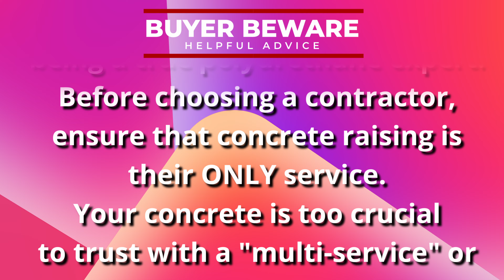Lifting an Exposed Aggregate Patio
The subject of today’s repair is a beautiful exposed aggregate patio that had seen better days. Designed to enhance the outdoor living space, this patio encountered a significant issue — uneven settling. The center joint of the patio, running parallel to the house, had failed. As a result, the two halves of the patio sank, disrupting the surface's integrity and creating a hazardous slope. The inner half of the patio developed an excessive slope away from the house, while the outer half tilted back towards the structure. This uneven settling not only posed a tripping hazard but also compromised the aesthetic and functionality of the patio space.

Our Approach:
The solution involved a meticulous lifting process using polyurethane, a method that Acme Concrete Raising & Repair specializes in. Here’s a breakdown of how we tackled the problem:

Assessment:
Initial inspection to understand the extent of settling and plan the lifting process.
Preparation:
Drilling of strategic injection holes, designed to be minimally invasive while allowing for maximum support.
Lifting Process:
Injection of polyurethane foam under the patio slabs to raise them back to the desired level. This high-density foam expands beneath the concrete, filling voids and stabilizing the substrate.
We carefully monitored the lift to ensure both sides of the patio were lifted evenly, eliminating the previous tripping hazard and restoring proper drainage away from the house.
Finishing Touches:
Patching of the injection holes with a specially formulated cement that includes pea gravel, blending seamlessly with the existing exposed aggregate finish.
Final cleanup and inspection to ensure the lifted patio meets our quality standards and client expectations.
The Result:
By the end of the project, the patio was transformed back to its original level and even state, with all sections properly aligned and the surface integrity restored. The slope was corrected to ensure safe, efficient water runoff, safeguarding the home's foundation and enhancing the usability of the outdoor space.

OUR VIDEOS ARE BETTER WITH HEADPHONES!

Acme Concrete Raising & Repair Inc. is Chicagoland's Original Polyurethane Concrete Raising & Stabilization Specialist and exclusive provider of the Smart Lift System®!

Never "SETTLE" for mudjacking, multi-service (non-specialist) companies or generic polylift systems, always demand the very best, demand the Smart Lift System®!

Acme Concrete Raising & Repair Inc.

Visit Us in Person:

824 S Main Street Ste. 105

Smart Lift System® is a registered trademark of Acme Concrete Inc.